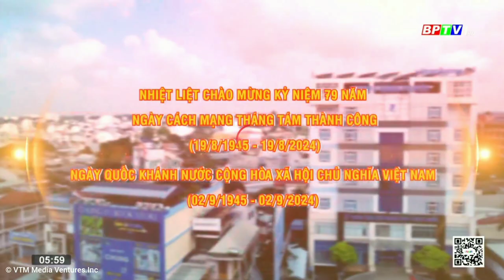BPTV (Bình Phước) | Hình hiệu Kỷ niệm 79 năm Cách mạng tháng Tám & Quốc Khánh 2/9 (1945 - 2024)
© Đài Phát thanh Truyền hình Báo Bình Phước - BPTV

📺 Hệ thống phát triển nội dung đa phương tiện truyền thông Việt Nam: